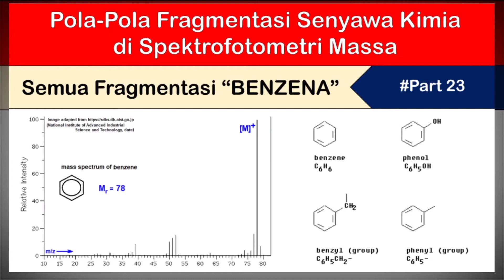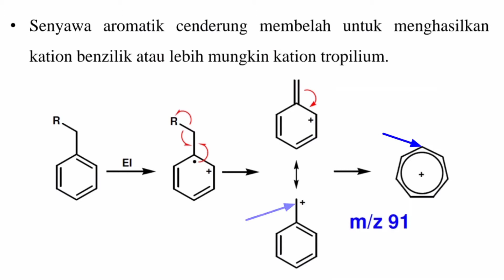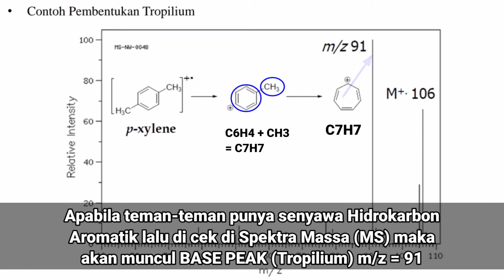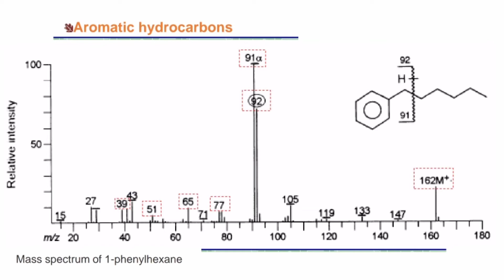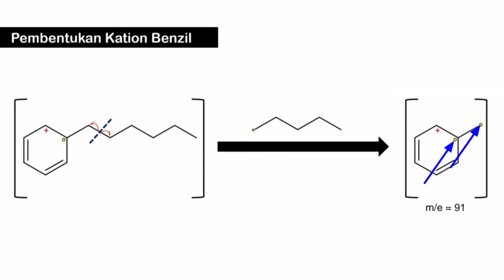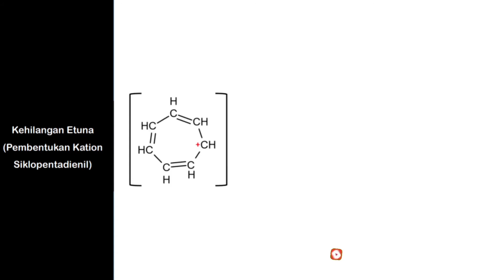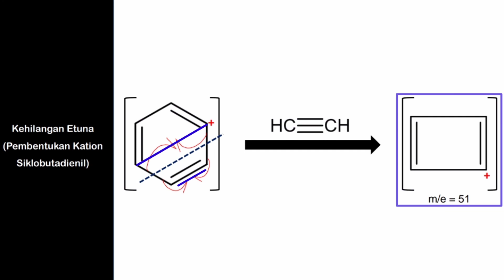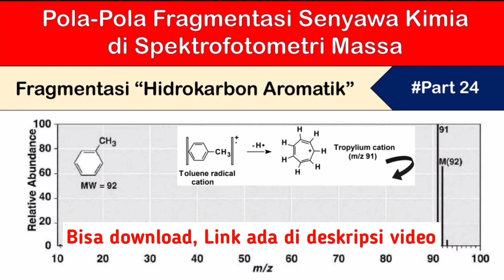Pola Fragmentasi Hidrokarbon Aromatik LENGKAP! - (Aromatic Hydrocarbons Fragmentation Pattern)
Halo Teman-teman Selamat Datang di @FRACTION ID - Analytical Chemistry   👋

Pada kali ini saya akan membahas Pola-pola Fragmentasi yang tejadi di senyawa Hidrokarbon Aromatik paling lengkap sekali...😁

Pola-Pola Fragmentasi Hidrokarbon Aromatik :
1. Pemutusan Alkil menjadi Kation Benzil, Pembentukan Ion Tropilium, Pelepasan Etuna
2. Penataan Ulang McLafferty
3. Pemutusan Alkil menjadi Kation Fenil, Pelepasan Etuna
Untuk Referensi Materi Videonya, bisa klik :
Like dan Share ke teman-teman kamu juga ya...

Apabila kamu terbantu dengan video ini, kamu bisa mendukung Channel ini dengan donasi disini ☺️👇